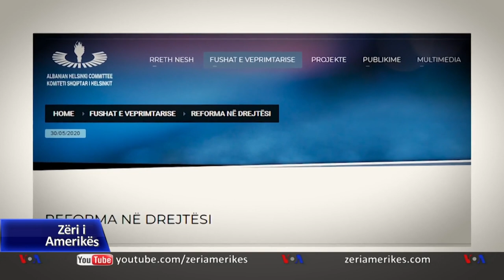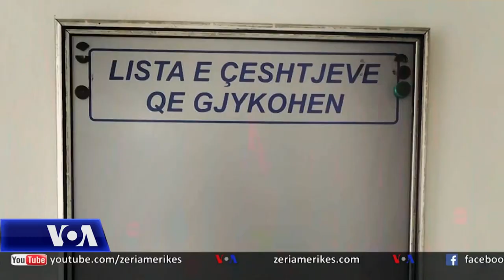Reforma në drejtësi, ekspertët: Ka ecur ngadalë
Reforma në drejtësi në Shqipëri, thuajse 4 vjet nga miratimi vazhdon të prodhojë debate. Konsensusi politik që shoqëroi miratimin nuk vijoi me miratimin e ligjeve që rridhnin prej ndryshimeve kushtetuese, apo dhe me zbatimin e tyre. Analistët dhe ekspertët mendojnë se kjo reformë ka ecur ngadalë dhe nuk ka prodhuar atë që qytetarët prisnin prej saj.